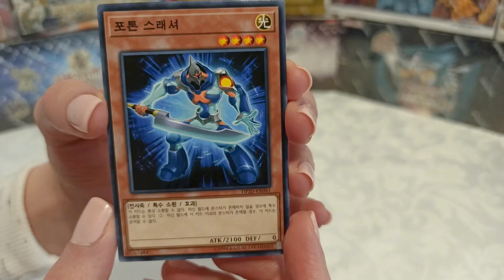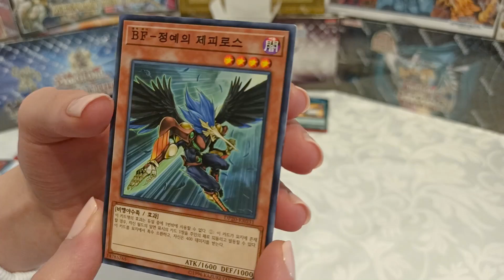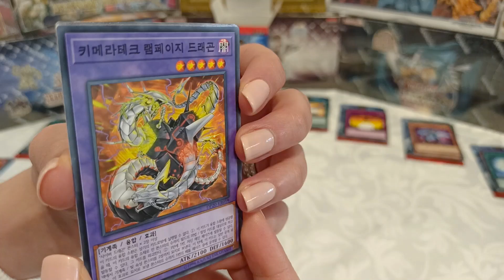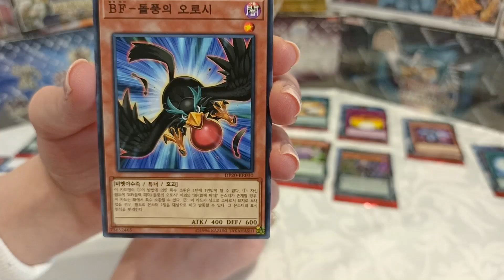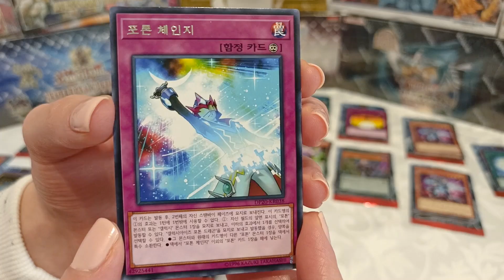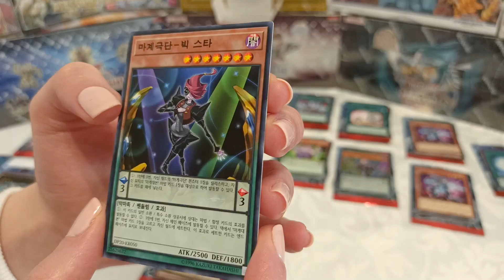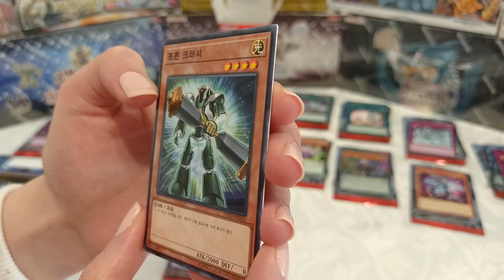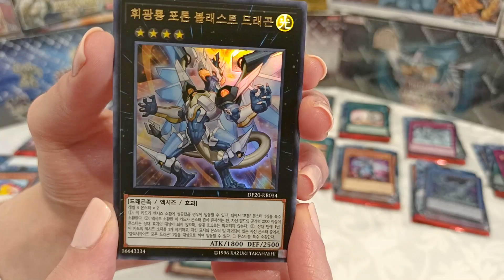MAD BEWD PULLS! WHITE DRAGON ABYSS OCG OPENING! 30 Packs!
30 BOOSTER PACK OPENING!
Duelist Pack: Legend Duelist 3
DP20 (OCG)
LED3 (TCG)